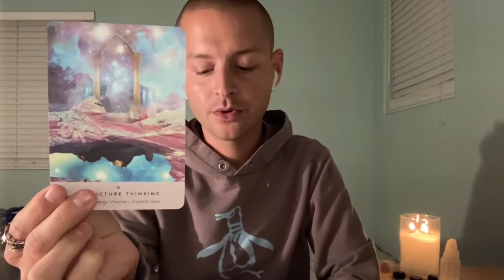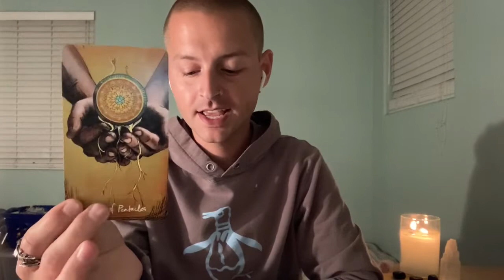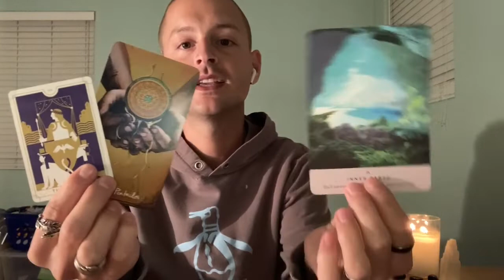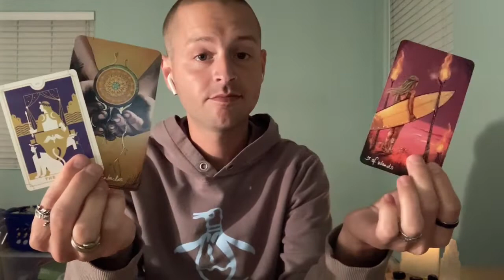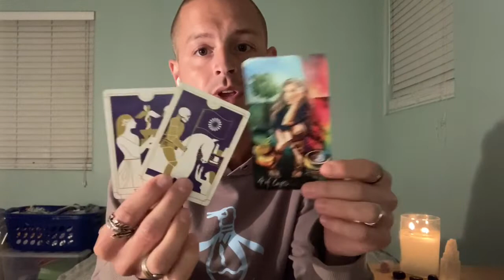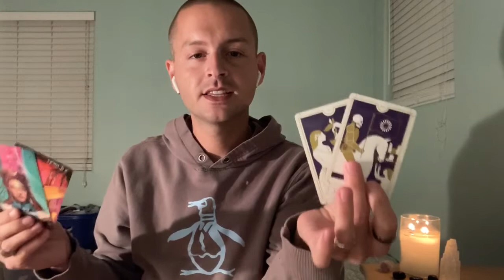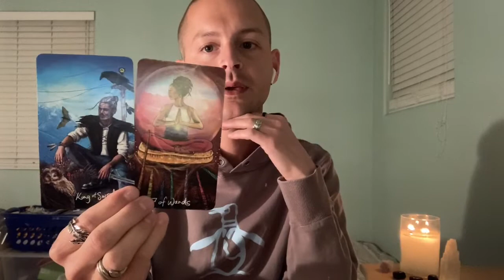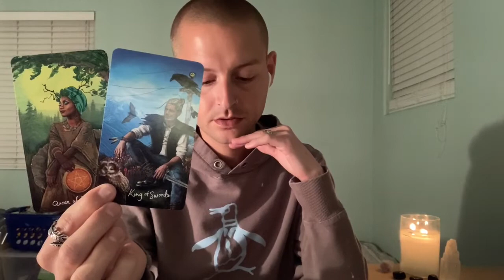ARIES - Regaining Your Strength - Weekly Tarot (March 8th to 14th 2021)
This is a general tarot reading for the sign of ARIES (All Chart Placements).

- 10 Card Reading - $40
- 5 Card Reading - $20
- 3 Card Reading - $13

Song Of The Week: Color by The Maine